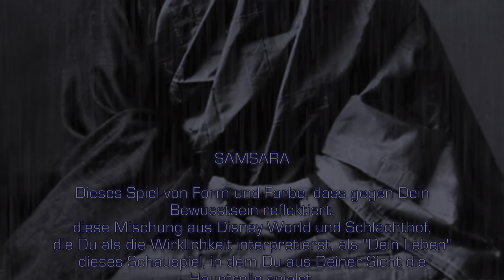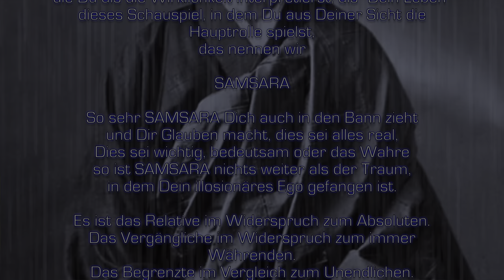SAMSARA 4K Isochronic Pulses Theta & Alpha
Der Sanskrit-Begriff "Samsara" ist gar nicht so weiteres mit einem deutschen Wort übersetzbar. Das liegt nicht zuletzt daran, dass Samsara von den allermeisten Menschen gar nicht als das wahrgenommen wird, was es ist. Und versucht man den Begriff einem Westler ohne spirituelle Ambition zu erklären, kann es passieren, dass man Unverständnis, nicht selten aber Zorn und Ablehnung erfährt.
Samsara ist nämlich die verrückte Vorstellung einer Welt aus Materie, die von den meisten Menschen als die "Realität" mißverstanden wird. Es ist diese Mischung aus Disney World und Schlachthof, die wir gemeinhin als "unsere Welt" oder "unser Leben" mißverstehen. Da wir Samsara gemeinhin nicht als traumhaft und illusionär betrachten, ängstigt und Samsara und genau diese Furcht ist die Wurzel allen Übels und die Kernursache menschlichen Leides.
Diese einstündige Video-Session mit ihren bunten Formen und Farben die extrem schnell entstehen und vergehen und wiederum neue Formen aus sich selbst heraus gebären stehen für den Fluss des fortwährenden Entstehens, Bestehens und Vergehens aller materiellen Erscheinungsformen dieses Universums. Um die Formen und Farben so ausdrucksstark wie nur möglich zu gestalten, habe ich mich auch bei diesem Video für das Dolby Vision Format entschieden und dabei in Kauf genommen, dass das Rendering dieser 60 Minuten komplexen Filmmaterials meinen Rechner fast 48 Stunden lang mit der Erzeugung der Videodatei lahmgelegt hat.
Natürlich ist die Tonspur in Dolby Surround gemastert und die Isochronic Pulses im Theta- und Alpha-Wellenbereich werden auf einer Heimkinoanlage ausschließlich und scharf getrennt auf den Mittellautsprecher ausgegeben. Bei der Stereowiedergabe werden die fünf Kanäle auf zwei Kanäle konsolidiert und büssen dabei etwas von der Wirksamkeit ein. Begleitet wird die Session durch  speziell für diese Anwendung komponierte Ambient-Musik, wobei in Form eines Medleys auch ein paar Sequenzen aus früheren Tracks zum Einsatz kommen.